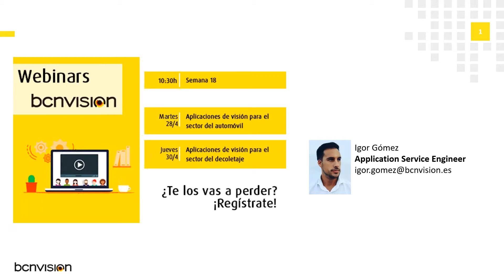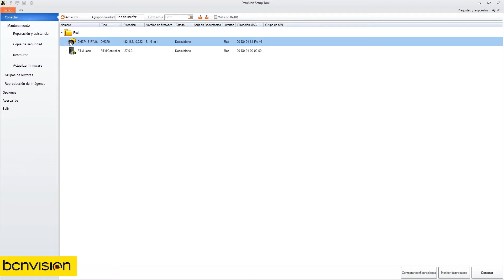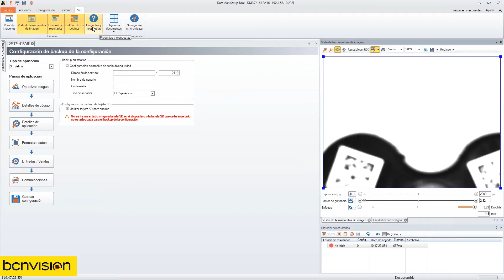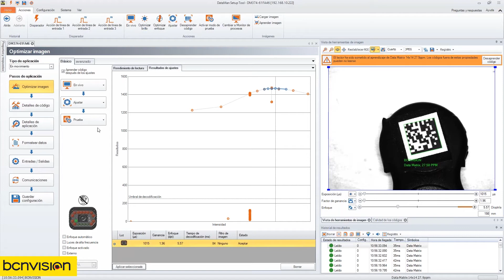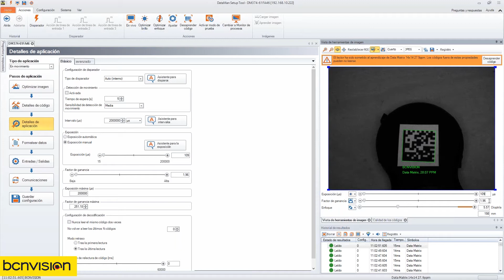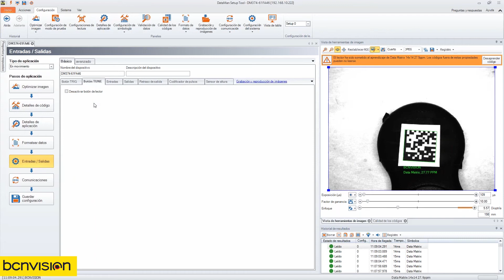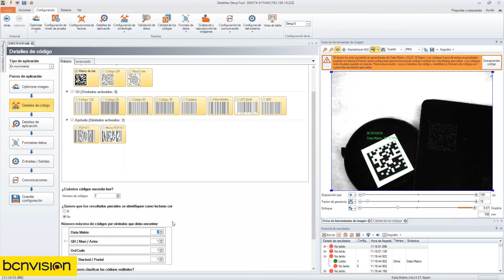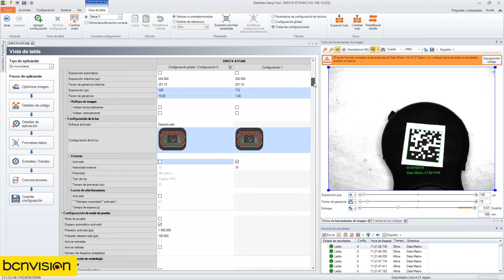8º Webinar Bcnvision: Demo Programación lectores DataMan Cognex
En este Webinar podrás ver una demostración de lo fácil que es programar con un lector DataMan de Cognex. Si tienes consultas no dudes en hacérnoslas llegar a los contactos que aparecen en el vídeo o